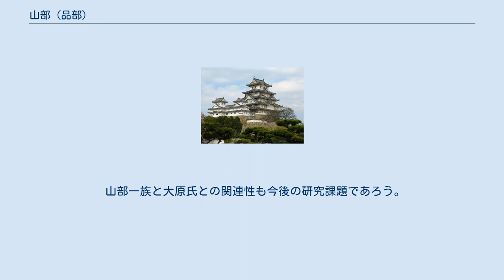山部 (品部)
山部（やまべ） または 山守部（やまもりべ） は、朝廷直轄の山林の管理や産物を貢納する職業部（品部）。
およびそれを管掌する氏族。
 自営農民でありながら、時と場合に応じて、栗・竹・かつらなど、山林の所出物を貢献した。
全国的に設置され、宮城十二門の門号にも陽明門として名を残す軍事的な部の民である。
 地方では「山部首」、あるいは「山部直」・「山部公」により統轄され、中央の伴造は「山部連」が担当した。
山部連は、天武天皇13年（684年）に八色の姓が制定されたことにより、宿禰の姓を得ている。
 『古事記』によると、「此の御世に海部・山部・山守部・伊勢部を定め賜ひき」とある。
本居宣長の『古事記伝』はこの「山部」と「山守部」と同一のもので、併記は誤りである、と述べている。
 『日本書紀』巻第十にも、「諸国に令して、海人及び山守部を定む」とある この山部一族は、法隆寺に献納された「命過幡」（めいかばん）との関連性が問われている。
 「幡」（ばん）とは、仏の威徳を荘厳（しょうごん、かざりたてること）するための寺院内外に飾られる旗であり、「命過幡」とは臨終に際して浄土へ往生することを願って行われる命過幡燈法（めいかばんとうほう）のための供養の幡である。
そこには、施入の年月日や姓入者、供養される人の名が記載されている。
 法隆寺の命過幡は20例ほど知られており、そのうちの4例に山部氏が携わっている。
 「辛酉年三月朔六日、山部殿の奴（やっこ）なる形見願ひのために幡を三宝のうちに進む」（斉明天皇7年、661年） 「山部五十戸婦（やまべ の さと の ふ）」(天智天皇2年、663年) 「山部、名は嶋弖古連（しまてこ の むらじ）の公（きみ）」（年紀不明） 「山部連の公の奴（やっこ）加致（かち）の児、恵仙（けいせん）」（年紀不明） 平城宮木簡の和銅5年5月10日（713年）にも、「山部宿禰東人（やまべ の すくね あずまんど）」の名が見える。
これは大和の各郡から9人を集めるために用いられたものである。
 天平19年（747年）に作成された『法隆寺伽藍縁起 并（ならびに）流記（るき）資財帳』によると、山林丘嶋（おかしま）の記載があり、寺院の所領として大倭・河内・摂津・播磨の26か所があげられている。
大倭国では、平群郡屋部郷・坂戸郷、添下郡（そうのしもぐん）菅原郷の3か所が見え、そのうち「屋部」は「夜麻郷（夜摩郷、やまごう）」と『和名類聚抄』には記述されている。
 『日本霊異記』上巻には、聖徳太子が病気でなくなった乞食を、岡本村の法林寺の東北のすみにあたる「守部山」に葬り「入木墓」（いりきのはか）と名づけた、という物語が載せられている。
守部山の位置は未詳であるが、「山守部」＝「山部」のことと類推される。
仁賢天皇と顕宗天皇は、この説話に現れる片岡山（傍丘磐杯陵、かたおかのいわつきのみささぎ）に葬られており、現在の香芝市あたりに比定されている。
 その他、『播磨国風土記』や藤原宮跡・平城宮跡から出土された木簡によると、宍粟郡（しさわぐん）の「山部」の存在が確認でき、 天平6年11月（734年）書写の石山寺所蔵の知識経からは、播磨国 賀茂郡の「山直（やまのあたい）上麻呂」・「山直乙知女」・「山直恵徳」の名が記載されている。
 正倉院文書にも山直一族が多加郡賀美（かみ）郷に住んでいたことが分かり、しばしば現れる写経生「山部宿禰針間麻呂（播磨麻呂、はりままろ）」の名前も示唆的である。
さらに、上述の『法隆寺伽藍縁起 并流記資財帳』によると、法隆寺は播磨国揖保郡・印南郡（いなみぐん）・飾磨郡に併せて21か所の所領を有している。
 これらのことは、606年に聖徳太子が推古天皇に勝鬘経・法華経の購読を行い、播磨国揖保郡（いいほぐん）に水田100町（『法隆寺縁起資財帳』では219町1段82歩、『上宮聖徳法王帝説』では300余町、『霊異記』では273町5段）を賜ったという記述とも併せて考える必要があるであろう。
太子はこの水田を「斑鳩寺」（法隆寺）に納めたという。
兵庫県揖保郡（いぼぐん）には斑鳩町が1951年（昭和26年）まで存在し、現在も太子町という名前である。
 加えて、山部連が本拠地とした平群郡夜麻郷は、現在の法隆寺西院伽藍の東方にあたるが、西方の坂門（さかと）郷には、大原史（おおはらのふひと）が居住していたという。
「坂門」は「尺度」（さかと」に通じ、『和名類聚抄』には、河内国古市郡尺度郷のことが掲載されており、清寧天皇は河内坂門原陵（かわちのさかとのはらみささぎ）に...